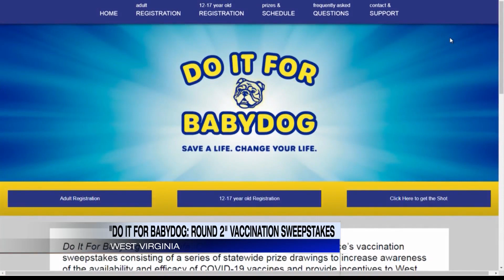WV Vaccine lottery; Do It For Babydog Winners